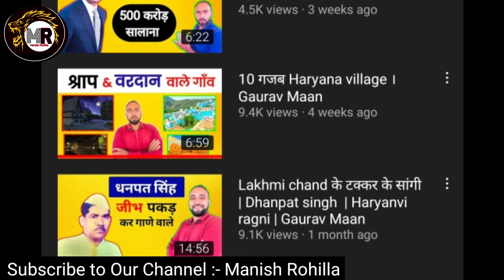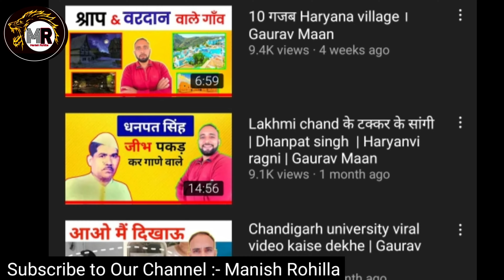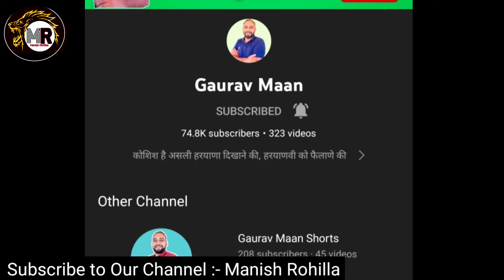के बारे मे पुरी जानकारी // कोन है कहा से है क्या करता है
‎@Gaurav Maan  के बारे मे पुरी जानकारी // कोन है कहा से है क्या करता है